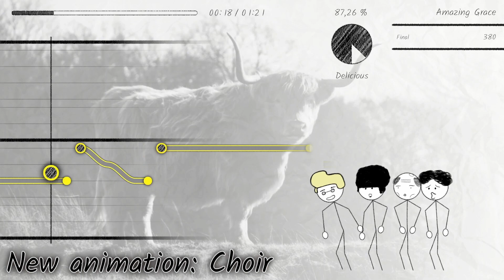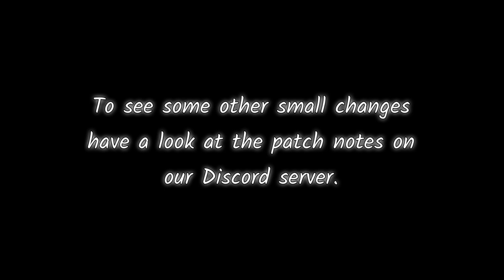Disaster Band Patch 1.12: Erhu, the Cat, and a new Song to Keep You Humming! 🐱🎻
🚀 Patch 1.12 for Disaster Band is here, bringing with it the mesmerizing Erhu and the hilariously adorable Cat as new instruments! 🎶 Along with the addition of the classic tune "Brother John," we've also improved Steam Workshop integration and updated the animations for the Choir and the Theremin. 🕹️

0:00 - Intro
0:03 - Steam Workshop integration
0:14 - Brother John
0:26 - Instrument Erhu
0:37 - Instrument Cat
0:45 - Choir animation
0:54 - Theremin animation update
1:03 - Outro